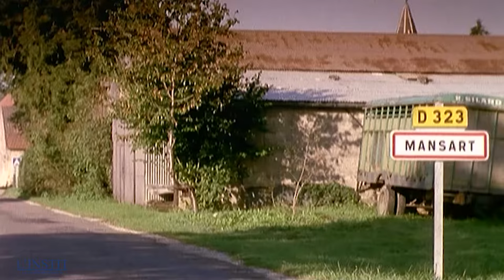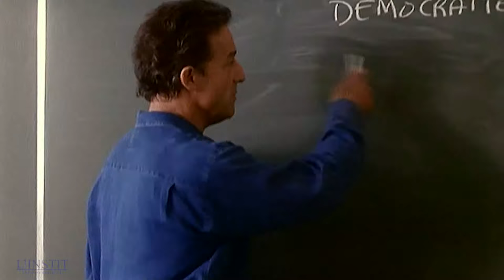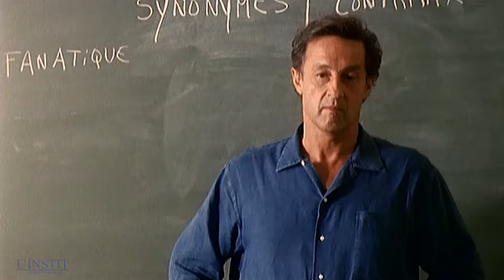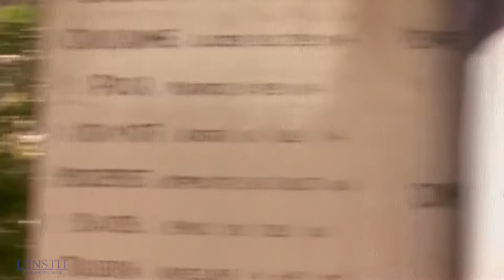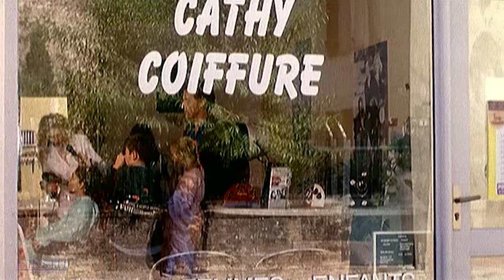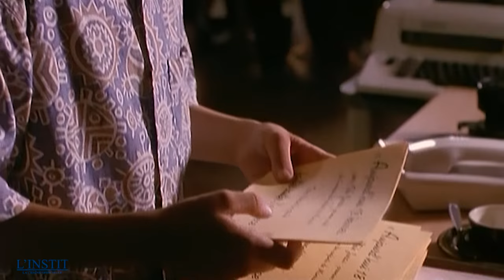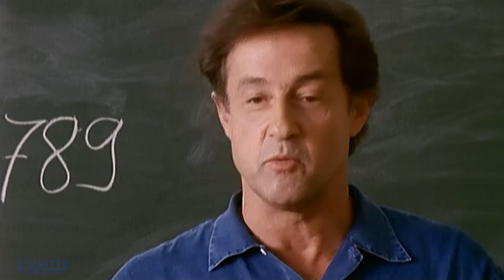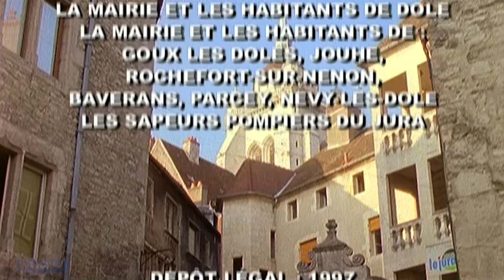L'INSTIT - Touche pas à mon école | EPISODE 21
Novak s'investit dans une bataille contre la fermeture d'une école en milieu rural. Au coeur de la bataille, Novak se voit confronté à deux frères se vouant une haine sans borne. Cette animosité est en fait due à un vieux secret de famille que Novak va faire remonter à la surface...